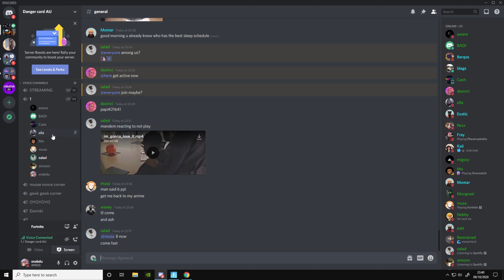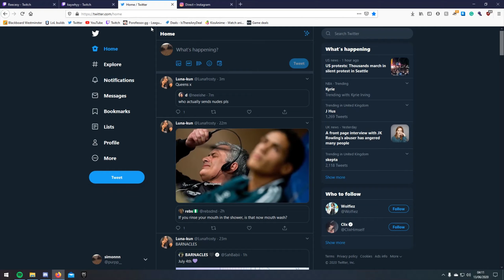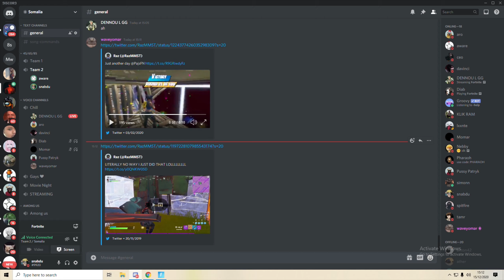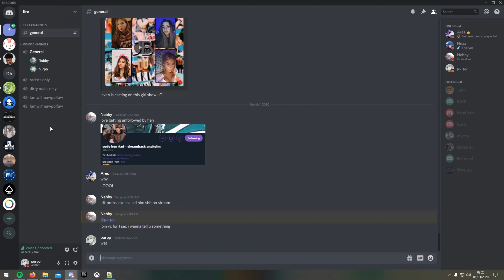4:30 MINUTES of DANGER CORD Funny Moments